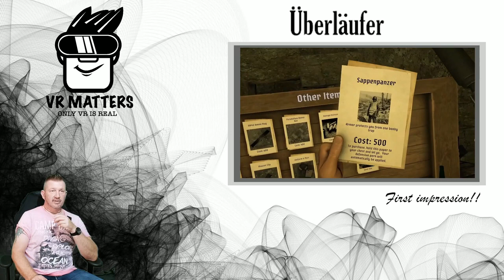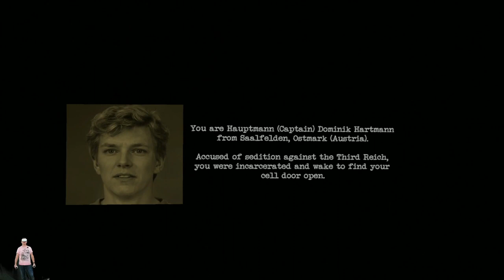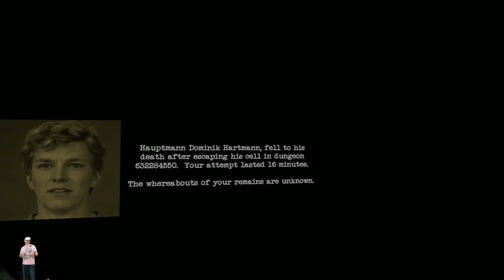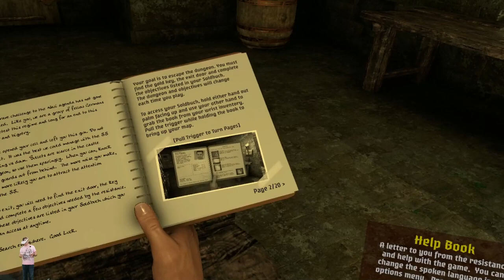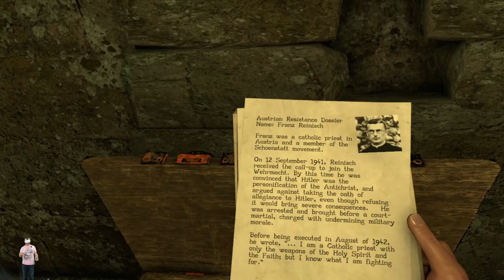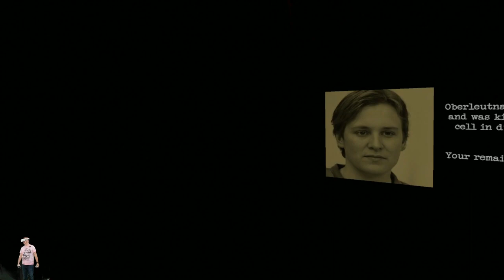Überläufer Meta Quest 2 Oculus First impression